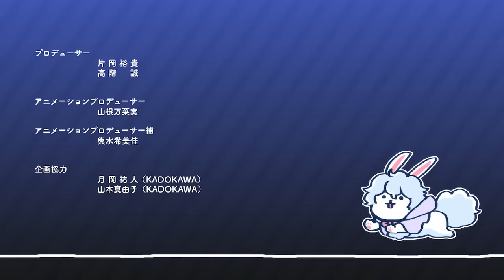ショートアニメ『FGO 藤丸立香はわからない』第２４話「絡繰の不調原因は…」オマケ付き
ショートアニメ『Fate/Grand Order 藤丸立香はわからない』第２４話「絡繰の不調原因は…」オマケ付きです

TYPE-MOON コミックエースにて連載中のマンガ「Fate/Grand Order 藤丸立香はわからない」（漫画：槌田／原作：TYPE-MOON）が著者・槌田＆スタジオDLEによりショートアニメ化！

人類最後のマスター「藤丸立香」。
彼なくしては人理修復することはできなかっただろう。
しかし、そんな彼にも欠点があった…。
それは、素直すぎること！
コミックのシュール感をそのままに、藤丸の素朴な疑問に英霊たちが振り回される新感覚FGOショートギャグアニメシリーズ！

※本作は「Fate/Grand Order」第2部のネタバレを含んでいます

原作：TYPE-MOON
原案：槌田（TYPE-MOONコミックエース連載、KADOKAWA刊）
キャスト
　加藤段蔵　…　明坂聡美
　風魔小太郎 …　花江夏樹
監督・キャラクターデザイン・脚本・演出・編集：槌田
作画：山脇光太郎
　　　和泉成彦
撮影：下山葵
制作進行：長谷川海知
　　　　　石川琳央
タイトルロゴデザイン：togu design
音楽：毛蟹（LIVE LAB.）
 　   　Iruma Rioka（LIVE LAB.）
 　   　Pan（LIVE LAB.）
音楽制作協力：芳賀敬太（TYPE-MOON）
 　　　　　   　福本 兆（LIVE LAB.）
音楽制作：アニプレックス
音楽プロデューサー：山内真治
音楽ディレクター：西田圭稀
録音演出：渡辺悠介
音響効果：野崎博樹（ちゅらサウンド）
 　　   　　小林亜依里（ちゅらサウンド）
録音：光山利央
　　　藤田直美
録音助手：見並由梨
音響制作：INSPION エッジ
音響制作担当：高橋玲子
録音スタジオ：スリーエススタジオ
　　　　　　　スタジオラック
プロデューサー：片岡裕貴
 　　　       　　　高階誠
アニメーションプロデューサー：山根万菜実
アニメーションプロデューサー補：輿水希美佳
企画協力：月岡祐人（KADOKAWA）
 　　       　山本真由子（KADOKAWA）
アニメーション制作：DLE
製作：FGO PROJECT
       　アニプレックス
       　ノーツ
 　      ラセングル